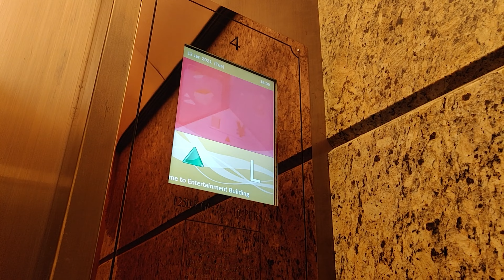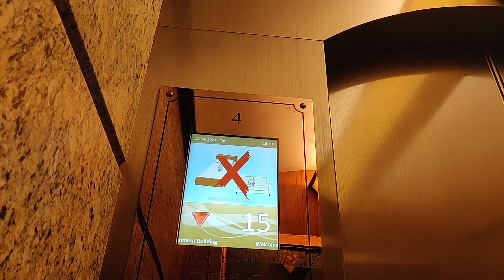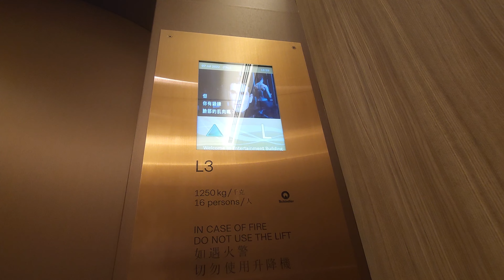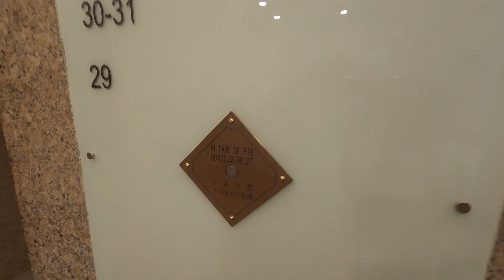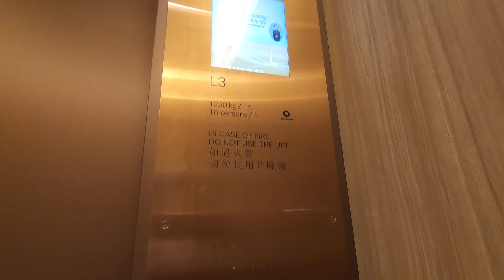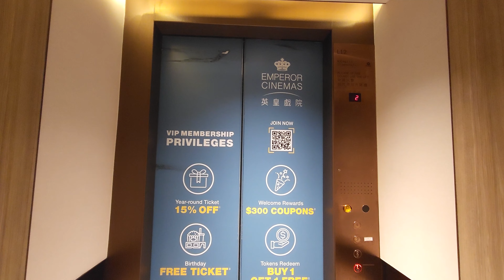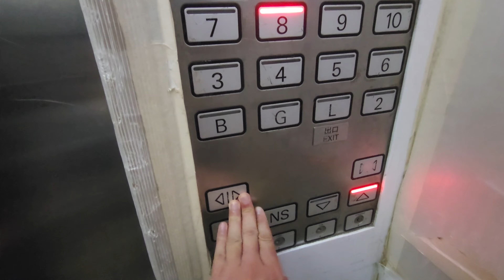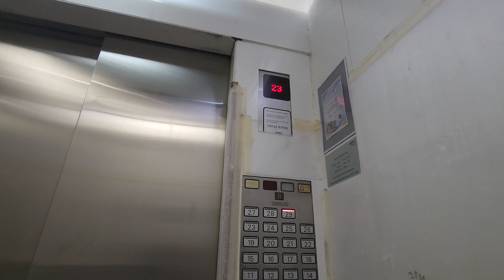中環娛樂行Schindler升降機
地點: 香港香港島中環皇后大道中30號娛樂行

L4/L3
型號 Model: Miconic V Transitronic TTZP (M-V/T12) w/ M-Line (Buttons before refurb), Everbright EB2003-REL (Buttons after refurb), Futac EleVisor 800 (Indicator)
再次投入服務年份 Year of Refurbishment: 2021
載重 Load: 1250 公斤 kg
乘人 Capacity: 16 人 Person
途經樓層 Serve Floors: L, 15-29

L9
型號 Model: Miconic V Dynatron MV (M-V/D3) w/ M-Line (Call buttons), Everbright EB2003-REL (Buttons)
乘人 Capacity: 15 人 Person
途經樓層 Serve Floors: 29-32

L12
型號 Model: Miconic B Hydraulic (M-B/HYD) w/ M-Line (Call buttons), Everbright EB2003-REL (Car buttons)
載重 Load: 800 公斤 kg
乘人 Capacity: 10 人 Person
途經樓層 Serve Floors: L, 2, 3, (4)

L8
型號 Model: Miconic V Transitronic TTZP (M-V/T12) w/ M-Line, Tonic DM (Car indicator), Dewhurst US90-15 (Handicap door buttons)
途經樓層 Serve Floors: B, G, L, 2-29

L11
型號 Model: Miconic B Hydraulic (M-B/HYD) w/ M-Line

這是位於中環的一座商廈，由華人置業發展，前身是娛樂戲院。大廈一共設有12部迅達升降機，包括兩部前往7-14樓的低層客機(L1/L2)、4部前往15-29樓的高層客機(L3-L6)、1部消防升降機(L7)、1部貨機(L8)、3部頂樓升降機(L9-L11)和1部商場升降機(L12)，然而L1-L6、L9-L10以及L12的機廂隨着2020年基座的翻新工程，而在2021年中翻新，當中L9和L10到2022年才重新啟用(曾有一段時間因頂樓空置而被鎖)。主樓客機的機門呈拱形，顯得相當特別，幸好的是翻新後依然保留。

所有客機落成初期曾採用M-Line圓形輕觸款式配十六劃管樓層顯示，然而主樓的L1-L6的顯示已早在2000年代中期被更換為Vander LCD款式*，直到2010年代中後期再度更換為Futac EleVisor 800，L9、L10和L12維持原裝，可是這些升降機翻新後改用了Everbright按鈕。主樓客機、L9和L10曾設Dewhurst廣播*，不過主樓客機早已在2000年代改為Vander(格式與信德中心大致相同，但有時不能正常運作)，L9和L10的廣播也在近年被廢除。

貨機改用了典型M-Line輕觸款式，並維持原裝，唯獨L8機內顯示在近年被更換為Tonic DM點陣款式但保留外框，機廂的較低位置設樓層輸入鍵盤供傷殘人士使用。L11的樓層顯示改用點陣燈管版的七劃管，按鈕排版也相當特別，同時當沒有人使用時機廂的燈光會自動關掉直到有人呼喚為止。

0:00 Intro
0:14 L4 (Before refurb)
2:40 L3 (After refurb, going up)
4:01 L9
4:51 L3 (After refurb, going down)
5:42 L12
7:19 L8
9:28 L11
11:14 Outro

Schindler Lifts @ Entertainment Building, 30 Queen's Road Central, Central, Hong Kong Island, Hong Kong